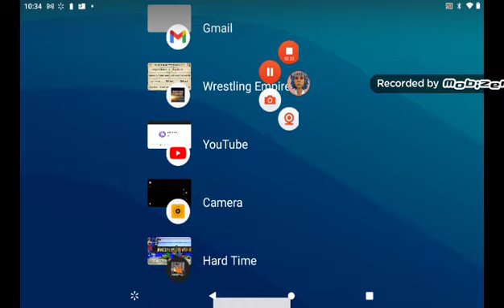shooting wars gang vs gang